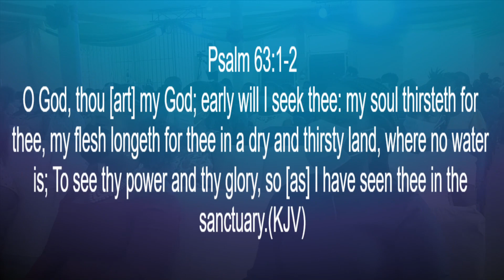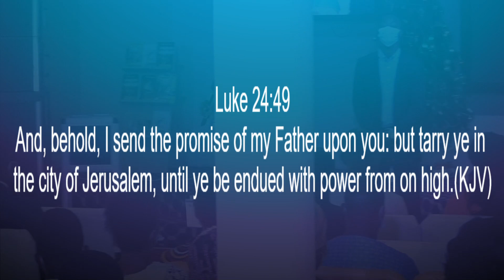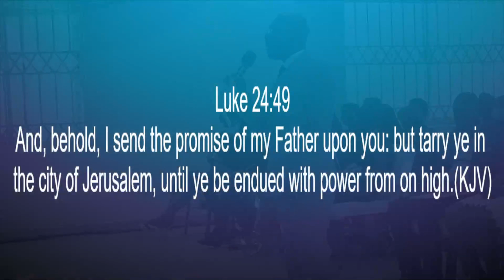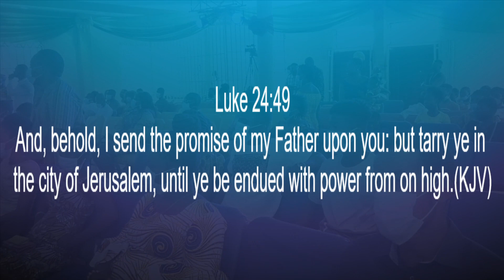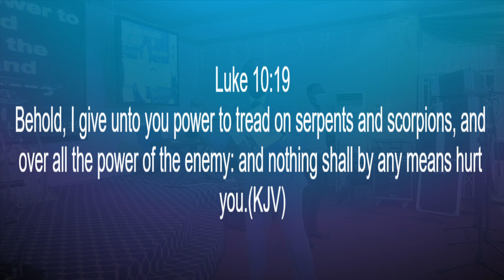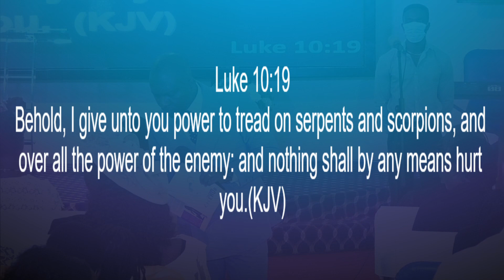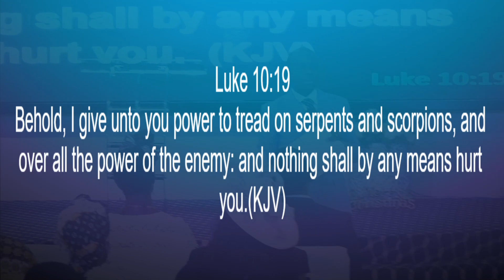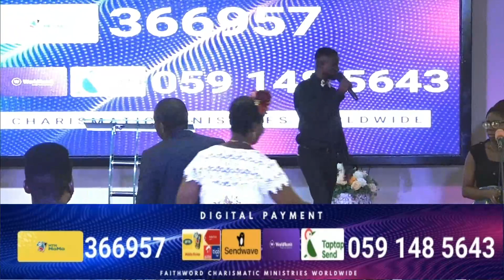Prophet Daniel Agyarko Afari| Covenant Service | 9th Jan 2022 | FAITHWORD LIVESTREAM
Word Ministration at today's Covenant Sunday Service. Stay here and be blessed with the Word of God.